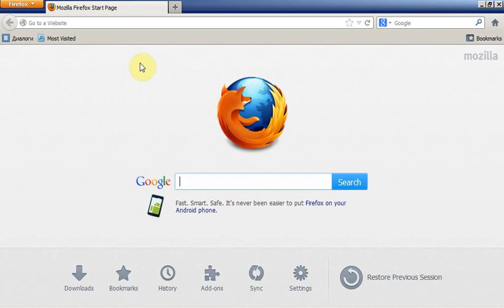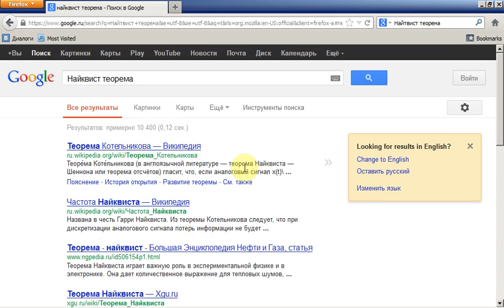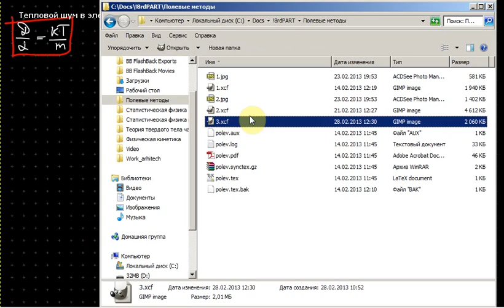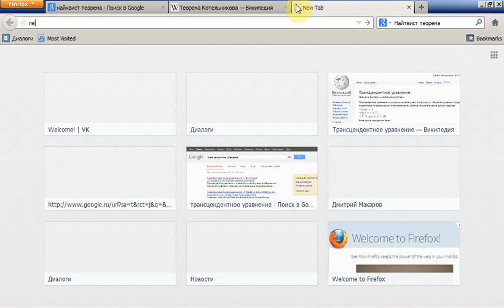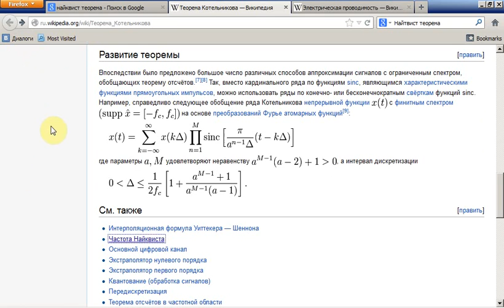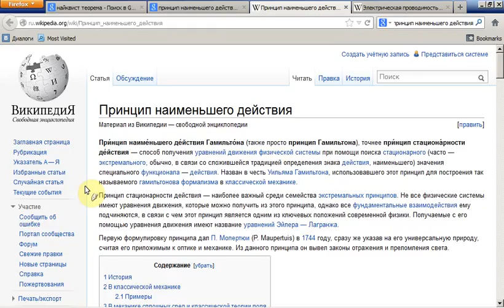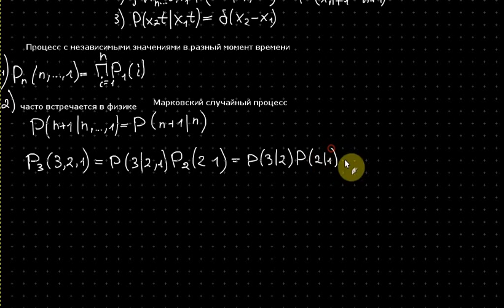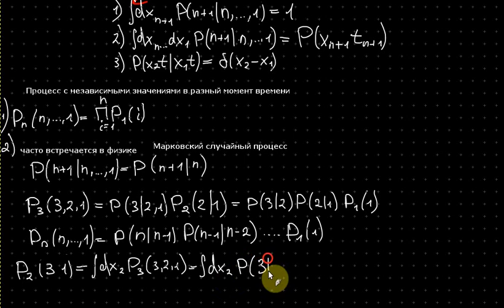Физическая кинетика. Лекция 2